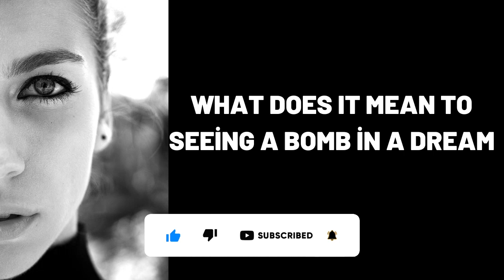What Does It Mean To Seeing a Bomb in a Dream?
Wat beteken dit om 'n bom in 'n droom te sien?,
Was bedeutet es eine Bombe in einem Traum zu sehen?,
ماذا يعني رؤية قنبلة في المنام؟,
Yuxuda bomba görmək nə deməkdir?,
在梦中看到炸弹意味着什么？,
Que signifie voir une bombe dans un rêve ?
सपने में बम देखने का क्या मतलब होता है?,
¿Qué significa ver una bomba en un sueño?,
Cosa significa vedere una bomba in un sogno?,
Что означает видеть во сне Бомба?,
dream,
dreams,
dream interpretation,
dream dictionary,
in a dream,
dream meaning,
sleepy soles,